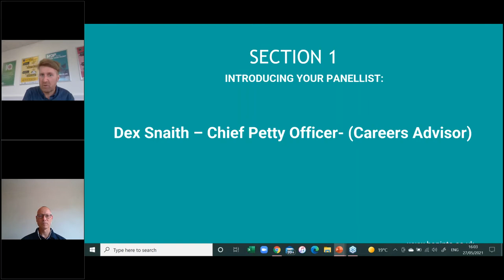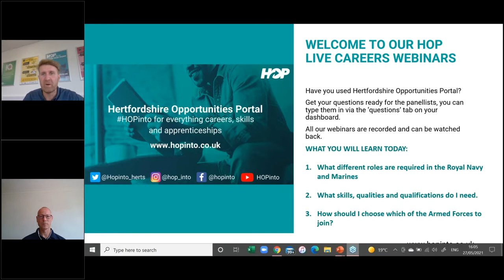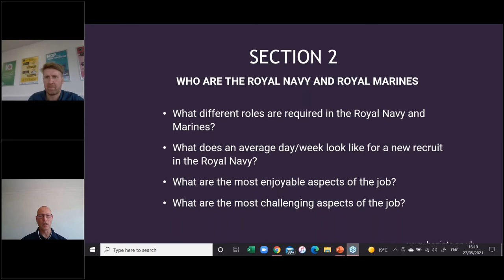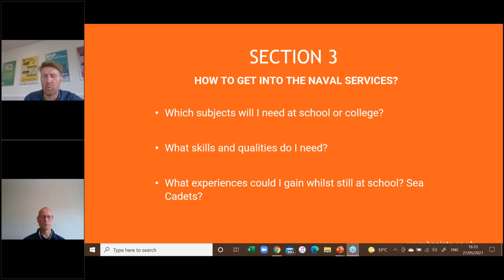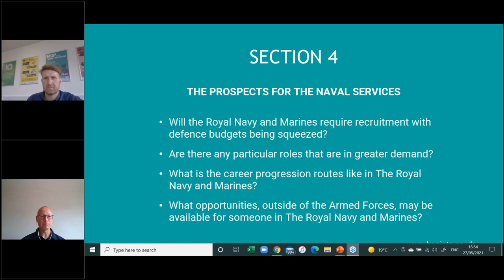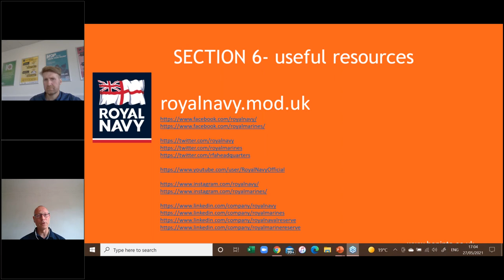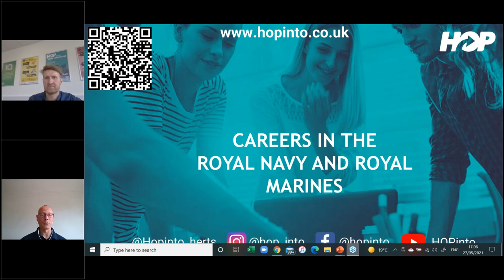Careers in the Royal Navy and Marines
This webinar will explore the variety of roles and careers available serving in the Royal Navy and Marines. Dex Snaith is based at Hertfordshire's local recruitment centre and will be able to explain the vast range of careers and roles within the Royal Navy.